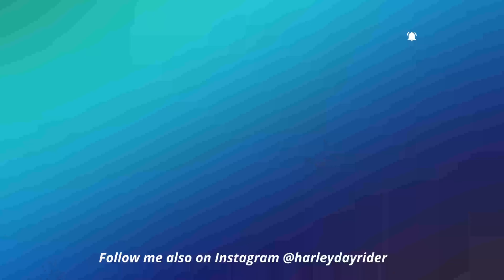Time To Get Informed, Harley-Davidson Riders!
Whenever you are out riding your Harley-Davidson motorcycle you are looked upon as a BIKER! How do you live up to this? Join me as we ride and talk about ways that people see those of us who ride Harley-Davidson Motorcycles!

Custom Dynamics Lower Fairing Lights
FOBO2 Tire Monitoring System
Magnetic Gas Cap
Custom Dynamics LED Taillight
Low Profile Luggage Rack Bag
Ciro3D Phone Mount

My Ride:
• 2018 Road Glide Ultra

My camera gear:
• Sena 10C EVO
• Drift HD Ghost
• Sony A6000
• Sony Digital Audio Recorder